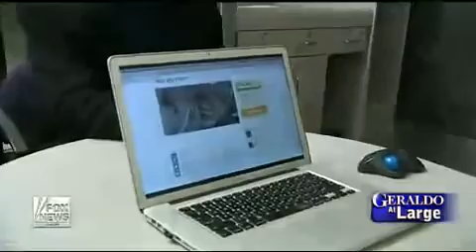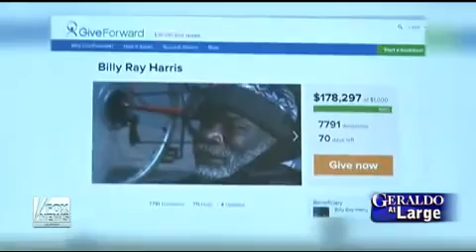Paying it forward